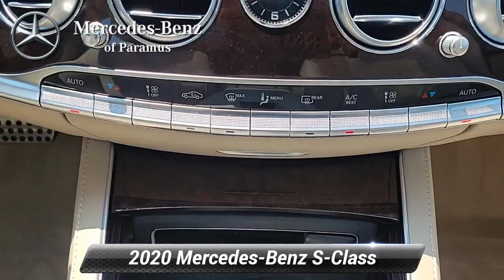Used 2020 Mercedes-Benz S-Class S 560, Paramus, NJ LA568332T